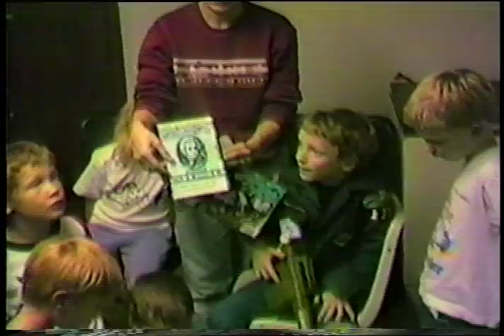Matt's 8th Birthday